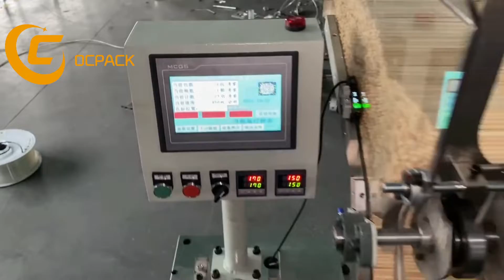chopstick packing machine